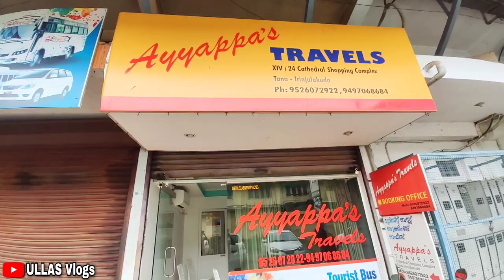പുതിയ AIR BALLOON വാങ്ങി | tourist bus air suspension | Ullas vlogs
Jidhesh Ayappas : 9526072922